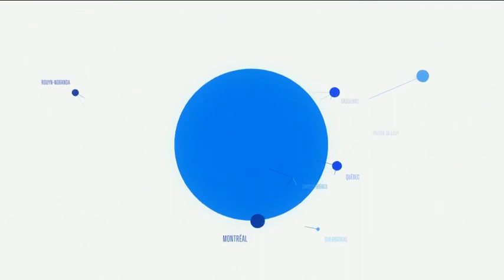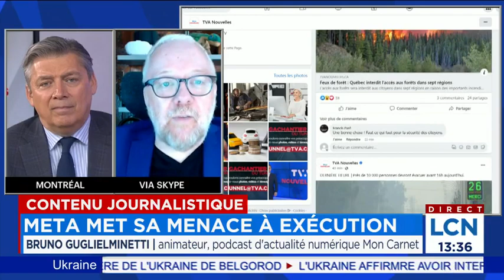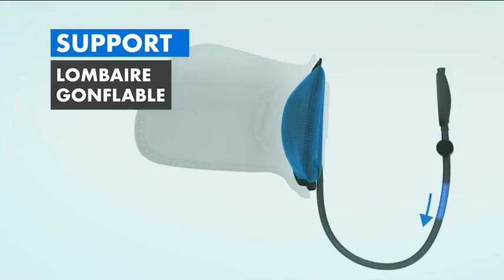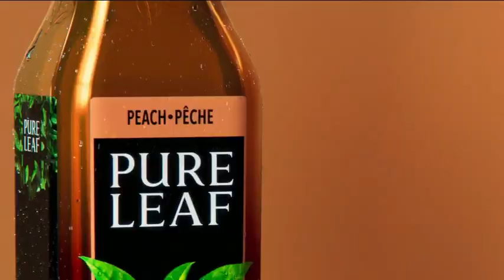Le TVA Nouvelles de midi du 02 juin 2023 - deuxième heure